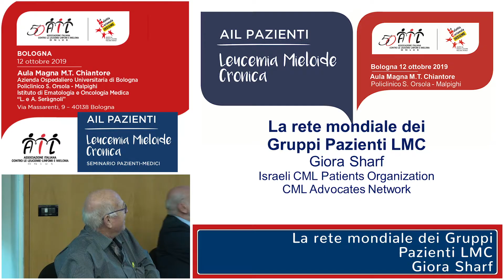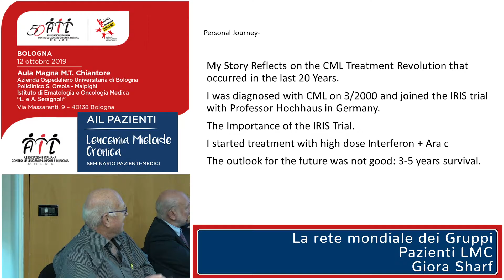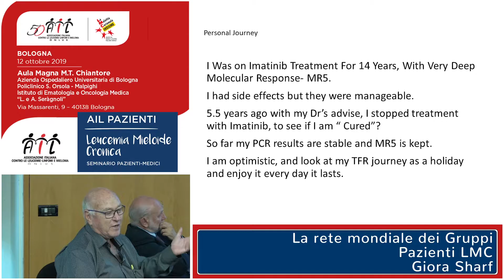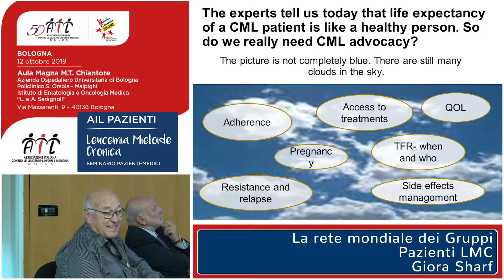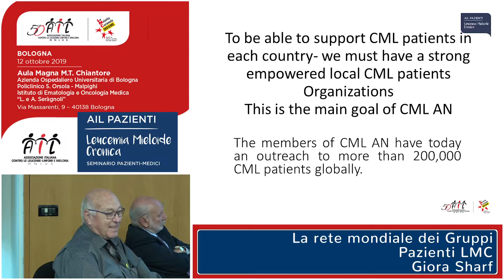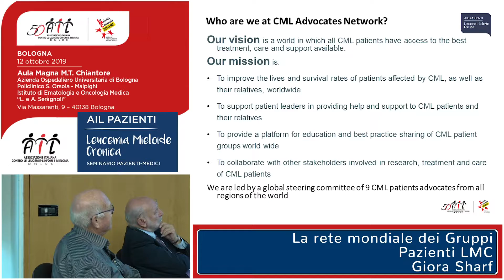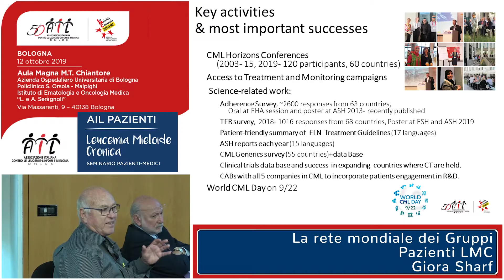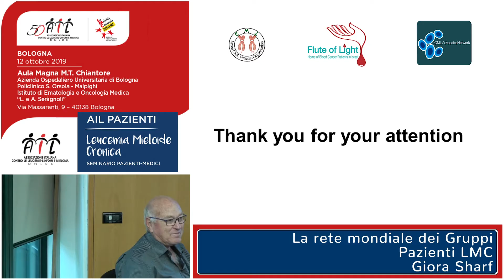La rete mondiale dei Gruppi Pazienti LMC pt1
Guarda l’intervento di Giora Sharf al seminario organizzato da AIL a Bologna il 12 ottobre 2019 sulla Leucemia Mieloide Cronica.